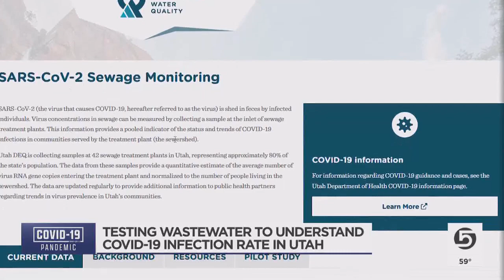Wastewater surveillance shows COVID-19 increasing in parts of Utah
In this new “steady state” phase of COVID-19 in Utah, surveillance of the virus in our wastewater has become an even more important tool.